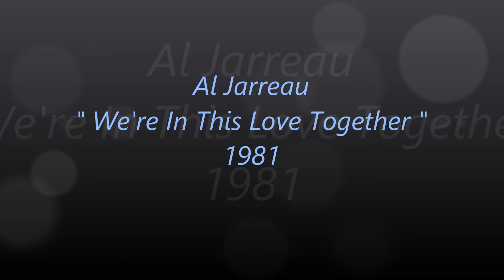Al Jarreau "We're In This Love Together " ~❤️~ 1981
Smooth Jazz at it's Best. Enjoy❤️